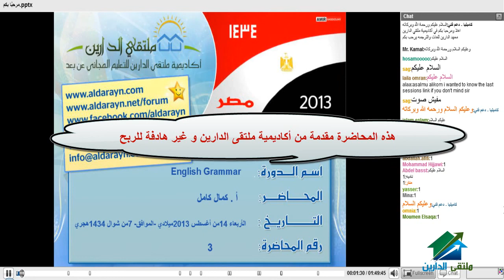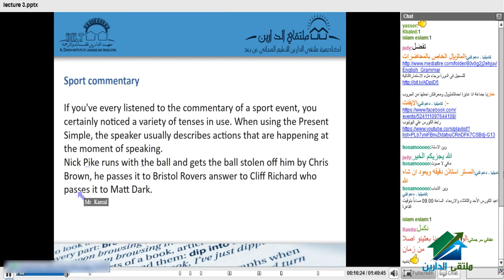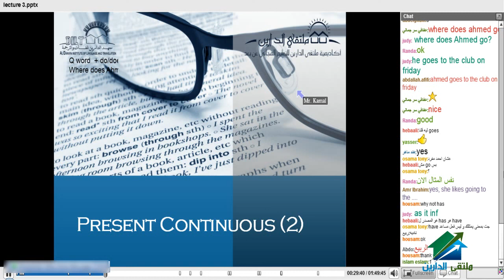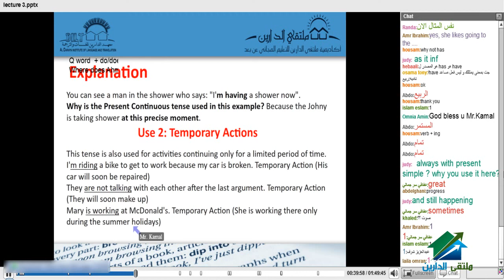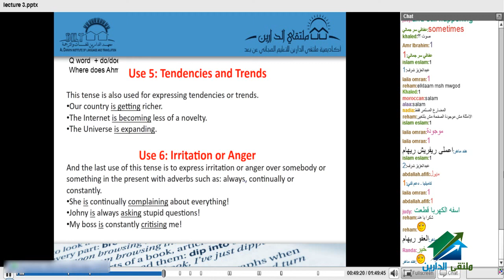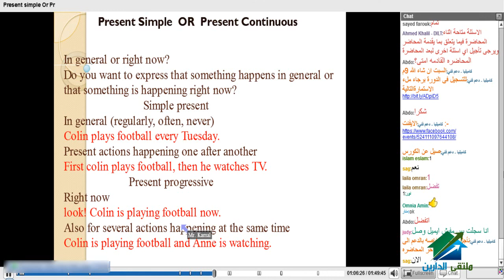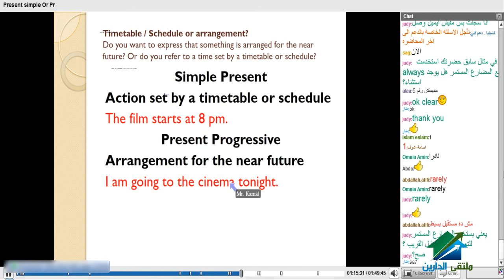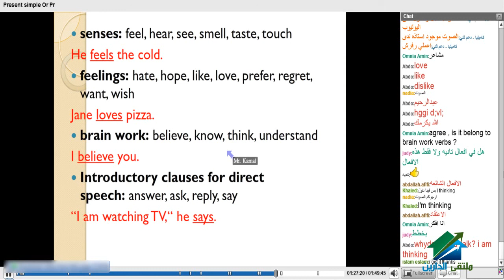English Grammar_Course #01 _lecture 3.mp4